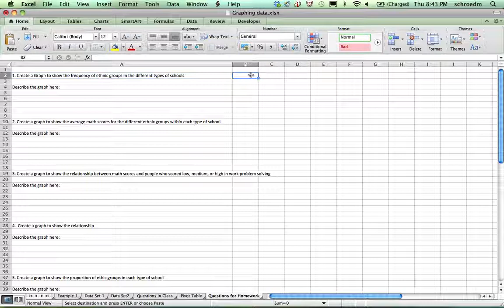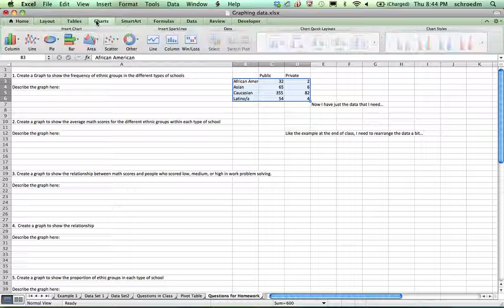Homework Graph 1 Computer